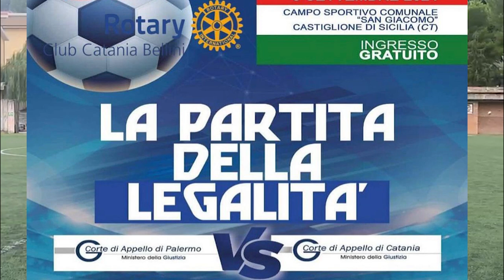Castiglione di Sicilia la Partita della Legalità